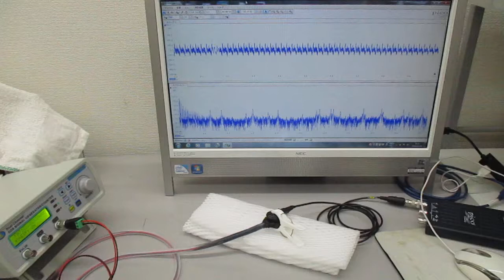超音波プローブ（発振型、測定型、共振型、非線形型）の製造技術（超音波システム研究所）